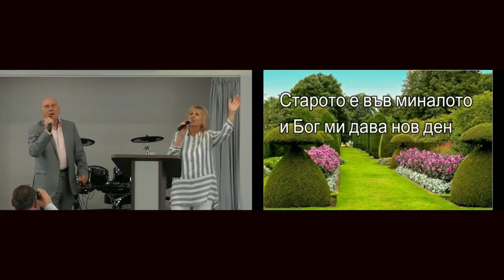duet Menora NEW DAY 20 10 19 Kazanlak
Запис на живо на песента "Нов ден" - български текст и адаптация Гина Чипилска.